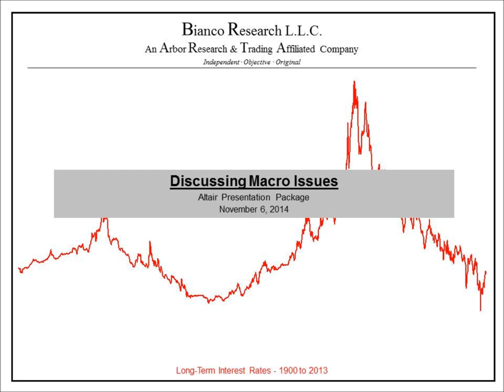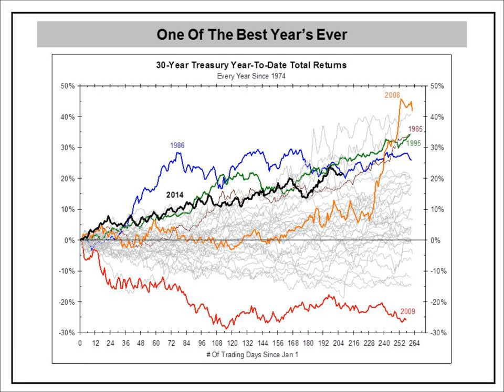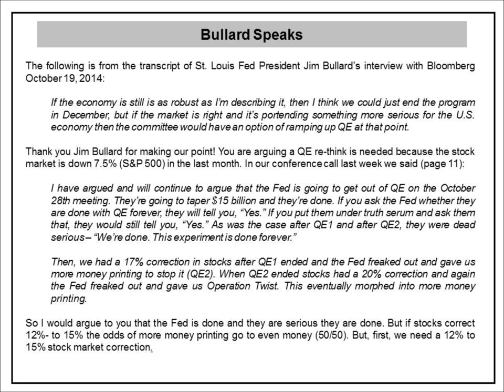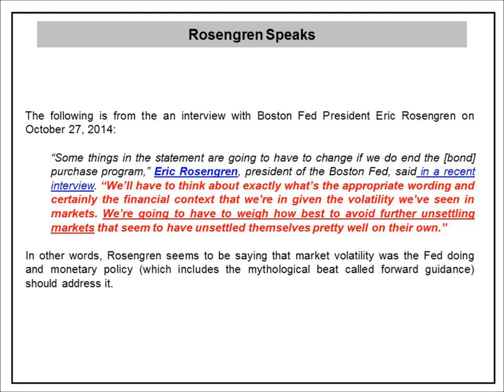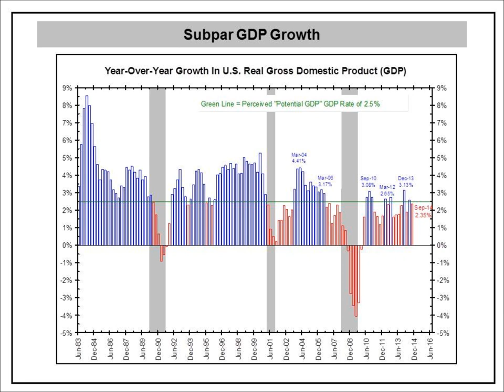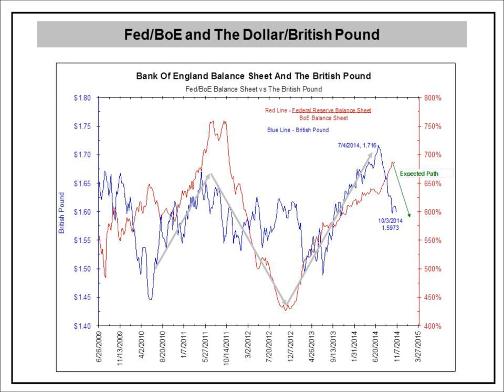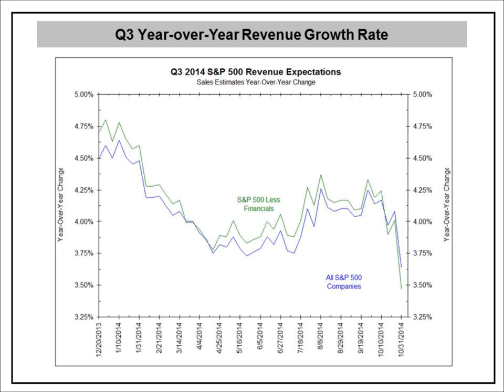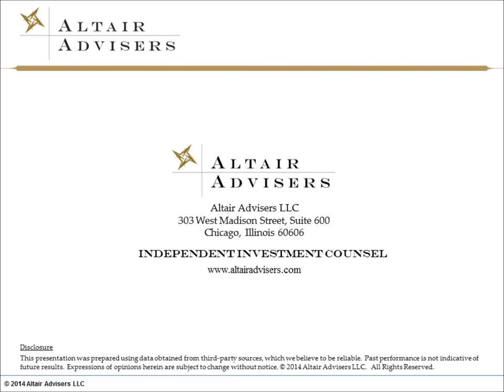Discussing Macro Issues - James Bianco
At Altair Advisers' 2014 Investment Forum, James Bianco, President of Bianco Research, discusses macroeconomic issues focusing on the bond market, federal reserve, and the United States and foreign economy.